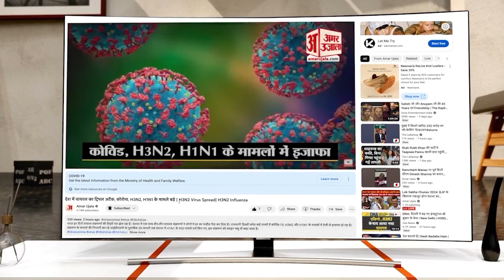ਵੜਿੰਗ ਨੇ Chandigarh Mayor ਦੀ ਚੋਣ 'ਤੇ ਕਿਹਾ ਇਸ ਵਿੱਚ ਗ੍ਰਹਿ ਮੰਤਰਾਲੇ ਦਾ ਸਿੱਧਾ ਦਖ਼ਲ ਸੀ|Raja Warring